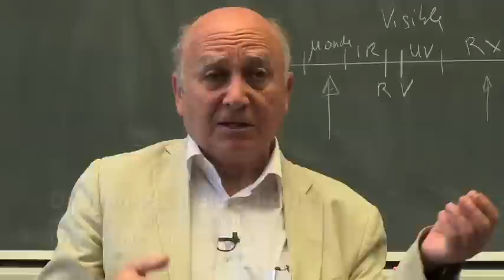Les sacrifiés des ondes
Un film de Jean-Yves Bilien

AVEC LA PARTICIPATION DE :PR DOMINIQUE BELPOMME, DR JEAN-PAUL BIBERIAN, DR GÉRARD DIEUZAIDE,MAITRE RICHARD FORGET, DR PHILIPPE LEBAR, PR LUC MONTAGNIER,DR ANNIE SASCO, DR PIERRE SOUVET.

Sensibles aux ondes électromagnétiques résultant des Micro-ondes, de la 3G, du Wi-fi, des téléphones mobiles, réseau électrique...

Intangibles, invisibles, ces ondes électromagnétiques aujourd'hui sont partout et ont envahi notre quotidien. Une nouvelle maladie émerge : l'électrohypersensibilité...